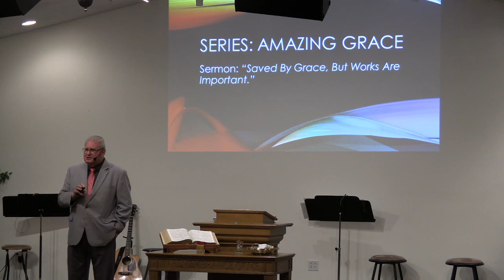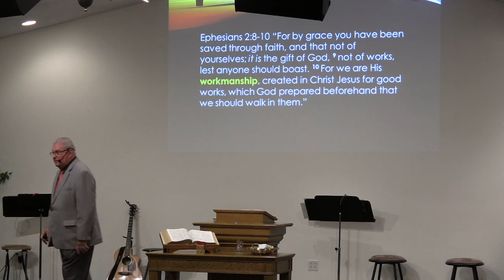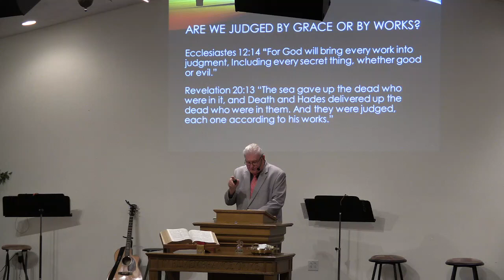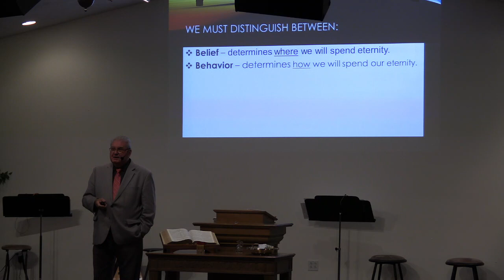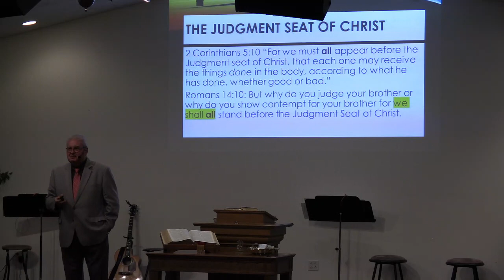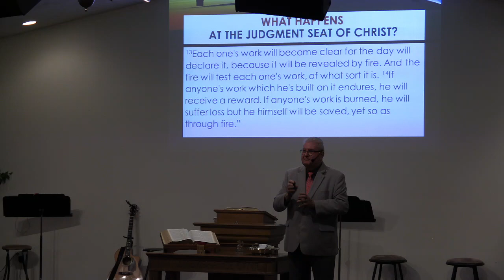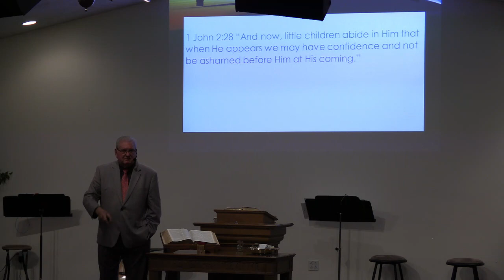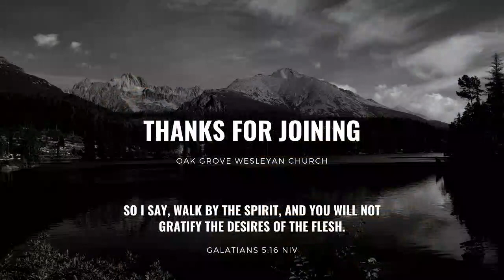20230820 Rev. Gerald Rodgers_sermon only